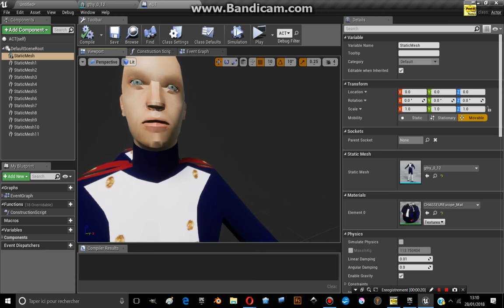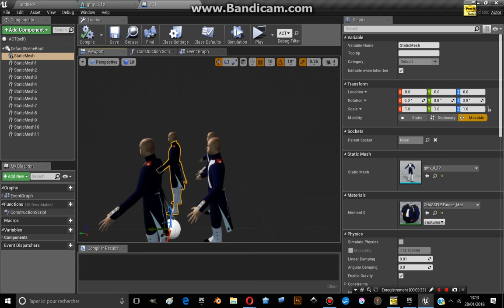UE4 | REGIMENT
DESCRIPTION:

There is 3456 actors

Work in progress, donc je vous présente ici une partie infime de mon travail.
Ce ne sont pas des skeletals mesh mais des static mesh mais il s'agit juste de tester la bête!!

Je travaille sur l'animation et les effets spéciaux, vous pouvez être sûre que ce sera dingue!!!